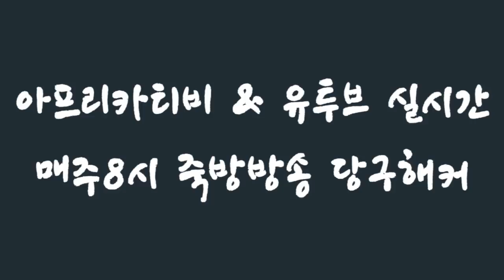[죽빵전문 땡Q방송 당구해커] 2018.10.31 - 3.5부 3교시